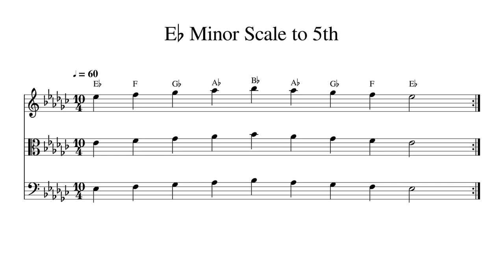E♭ E Flat Minor Scale to 5th at 60bpm Backing Track BnW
Play or sing along. This track features double bass, cello, viola and violin playing E♭ E Flat Minor Scale to 5th at 60bpm. Sheet music is provided on G treble clef, C alto clef and F bass clef.